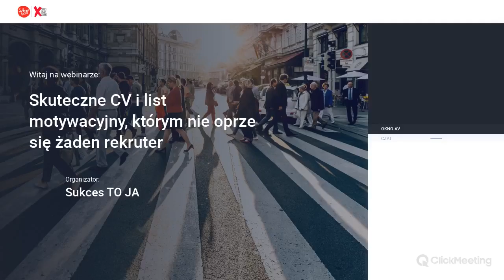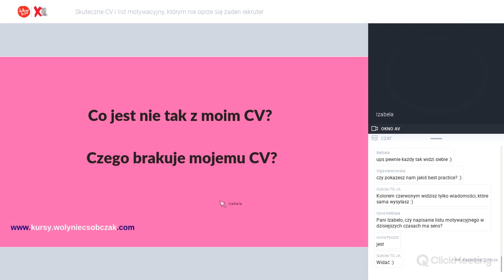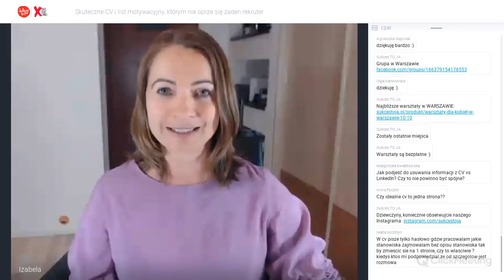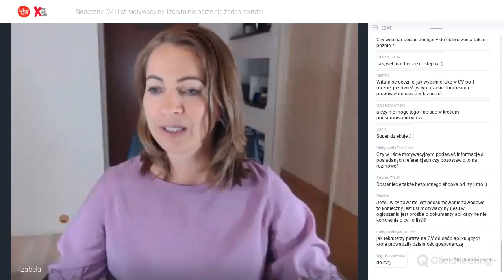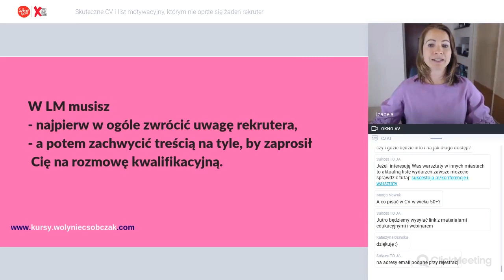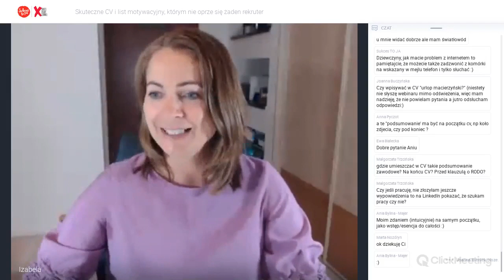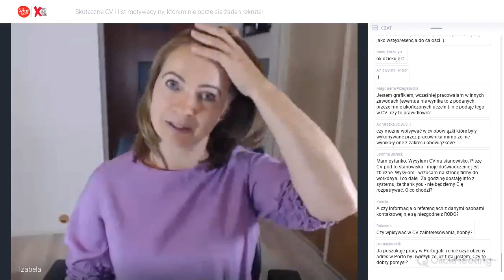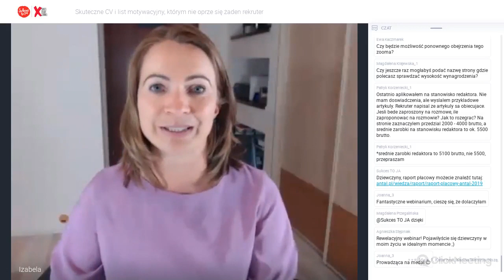Skuteczne CV i list motywacyjny, którym nie oprze się żaden rekruter | Izabela Wołyniec-Sobczak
Jeśli na 5 wysłanych aplikacji nie otrzymujesz co najmniej 2 zaproszeń na rozmowę kwalifikacyjną, to Twój życiorys i list motywacyjny wymagają natychmiastowej uwagi.

Podczas webinaru:
1. Nauczysz się, jak wyglądają skuteczne dokumenty aplikacyjne i będziesz wiedziała, jak stworzyć własne.
2. Dowiesz się, dlaczego nie otrzymujesz zaproszeń na rozmowy o pracę.
3. Powiem Ci, jak widzi i interpretuje Twoje dokumenty rekruter.

Webinar prowadzi Izabela Wołyniec-Sobczak - coach i doradca kariery, rekruterka i headhunterka, ekspertka personal brandingu i trenerka umiejętności miękkich. Wspiera kobiety, które pracują na etacie, w rozwoju zawodowym, aby z odwagą i pewnością siebie sięgały po lepszą pracę. Pomaga przygotować się do zmiany pracy, zmienić ścieżkę zawodową. Uczy, jak poruszać się po wymagającym rynku pracy, jak zaprezentować się na rozmowie rekrutacyjnej oraz jak budować swoją markę osobistą, aby być cenionym i poszukiwanym przez pracodawców specjalistą. Ambasadorka programu Sukces TO JA Sukcesu Pisanego Szminką. Autorka książki „Zawodowa odnowa. Przygotuj się i zdobądź pracę Twoich marzeń". Prywatnie mama dwójki chłopców i pasjonatka slow life.

O nas:
Sukces Pisany Szminką od ponad 15 lat wspiera rozwój kobiet i wzmacnia ich widoczność w biznesie. Działa na rzecz różnorodności i włączania edukując, tworząc kampanie społeczne i nagłaśniając ważne tematy. Jest najstarszą i największą organizacją tego typu w Polsce. Flagowe projekty Fundacji to Ogólnopolski konkurs Bizneswoman Roku, Klub Champions of Change, Sukces to Ja - program szkolący rocznie ponad 200 tys kobiet oraz cykl podcastów Sukces Pisany Szminką.